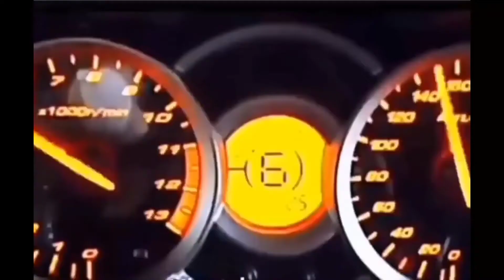Shot on iPhone meme #18.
on iphone meme,
iphone,
meme,
memes,
iphone memes,
funny,
fails,
funny videos,
memes new,
shot on iphone apple comercial,
meme,
shot iphone meme compilation 2021,
shot iphone meme compilation 16,
indonesia shot on iphone,
memes
meme lucu,
meme singkat indonesia,
meme ff,
meme attack on titan,
meme aot,
meme anime,
meme among us,
meme animation,
meme,
meme prameswari,
meme iklan,
memes,
memes dan billy,
meme lucu,
memeluc dirimu kali ini saja,
meme boboiboy,
meme papope sans season 4,
iPhone,
iphone meme,
iPhone meme bus,
meme,
iphone meme
iphone meme airplane,
iphone meme bus,
shot on iphone,shot on iphone meme,meme,memes,funny,funny video,try not to laugh, try not to laugh im